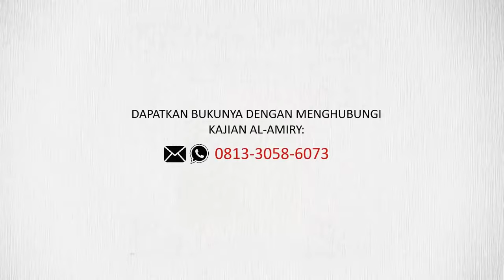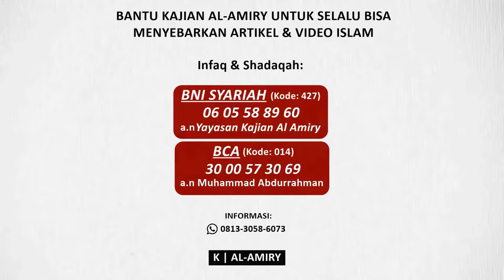Jangan beramal krn ingin di puji atau tujuan lainya || Syaikh saad al atiq